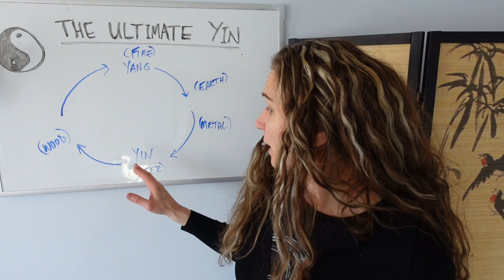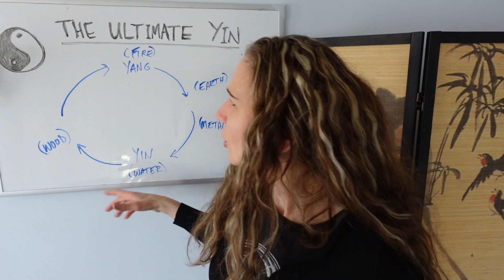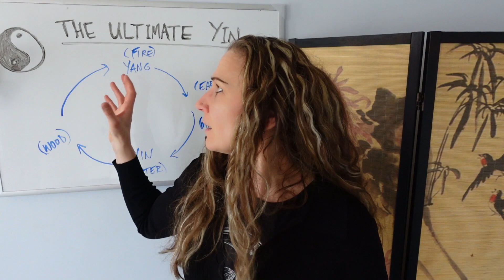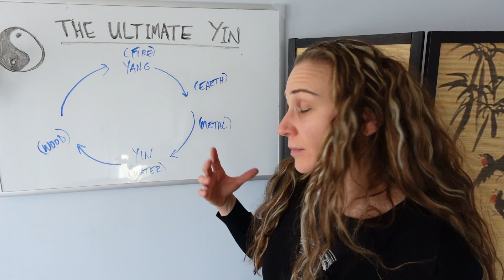“Ultimate Yin” (Winter Solstice & Embracing The Completion Phase)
As we approach the Winter Solstice, we reflect on the past year. Considered a time of "Ultimate Yin", the Solstice represents the completion cycle within the 5 phases of life. In this video, we'll discuss some of main symbolism behind Winter Solstice and the best ways to align to this season and the Water Element.